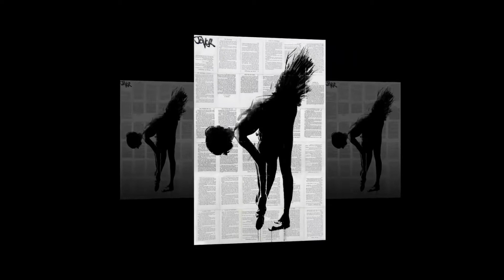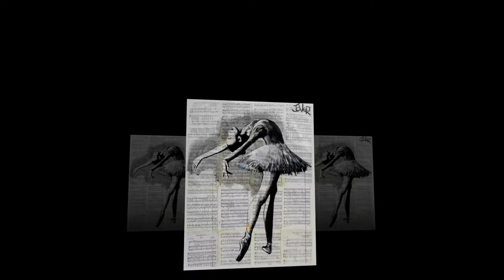Loui Jover - she dances | la danseuse et son art (ink drawings)